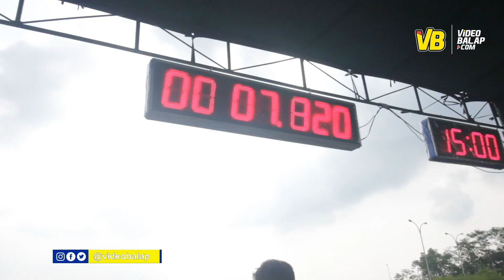Broiler Racing ! Ungkap Spek Mesin Sleep Engine 200 cc ! Jawara Latber Mijen !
Credit To
Videografer: R 4 NU
Editor : R 4 NU

Officil Video dari Beritabalap.com